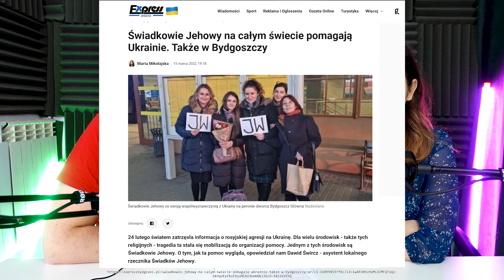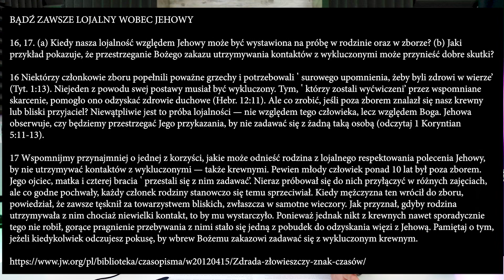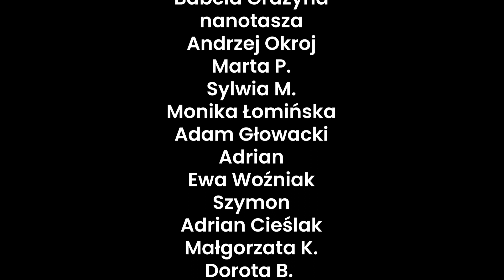Drodzy bracia nie słuchajcie tego, co o nas mówią - 216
W dzisiejszym odcinku kończymy omawiać przemówienie Davida Splane'a, które zostało wygłoszone na kongresie 2021. W pierwszej części mówca skupił się na zniechęcaniu słuchaczy do zapoznawania się z materiałami odstępczymi. Część druga została poświęcona kolejnym, domniemanym wrogom świadków Jehowy. Gazety kłamią, bo dziennikarze są uprzedzeni i nie mają czasu weryfikować tekstów. Do programów telewizyjnych nie chcą zapraszać świadków, a nawet jeśli, to i tak są uprzedzeni. Sądy są przekupione, a ławnicy wybierają przystojniejszą stronę. No i najważniejsze: wszystkim po cichu steruje Szatan, rozpowszechniając swoją odstępczą truciznę!

*** KSIĄŻKI ***

Muzyka: In And Out Of Love (Tigerblood Jewel Remix) - The Eastern Plain
Licencje:
Film, który omawiamy, pochodzi ze strony jw.org należącej do świadków Jehowy i jest również dostępny dla każdego na wspomnianej stronie oraz stanowi własność intelektualną Watch Tower Bible and Tract Society of Pennsylvania i został wykorzystany zgodnie z artykułem 29 "Ustawa o prawie autorskim i prawach pokrewnych"